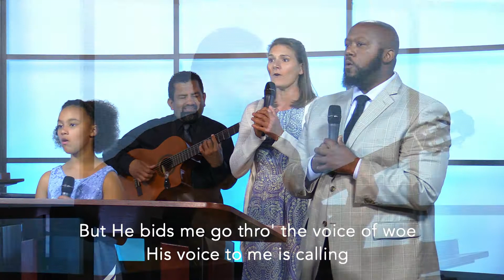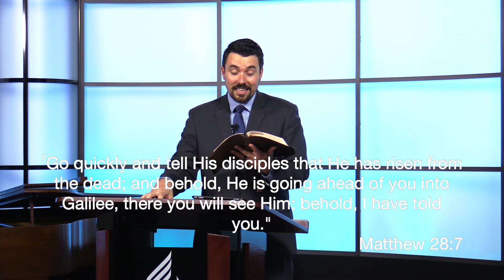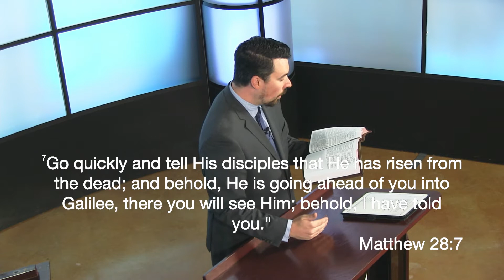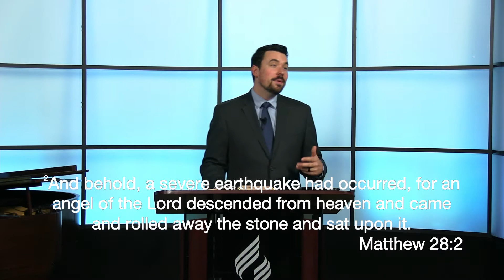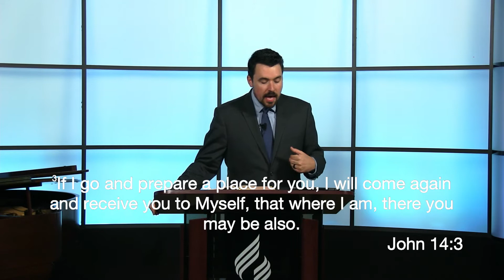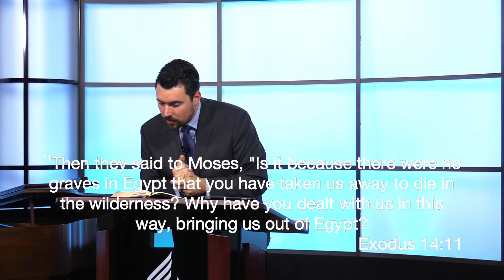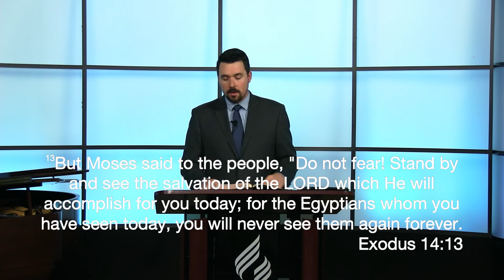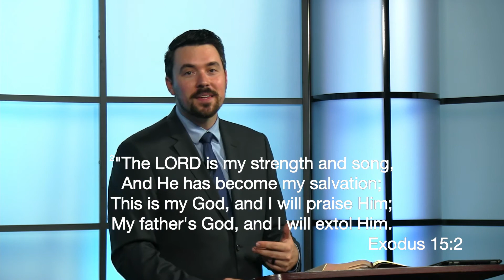Crowley SDA Church Worship Service - 4/11/2020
Here is the Crowley Seventh-day Adventist Church's virtual worship service from 4/11/2020